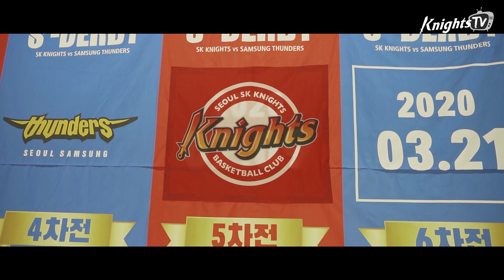귀중한 연승을 이어갑니다!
02/09(일) VS 서울 삼성과의 경기스케치 입니다.

▼더 많은 SK나이츠의 소식을 보고 싶다면?